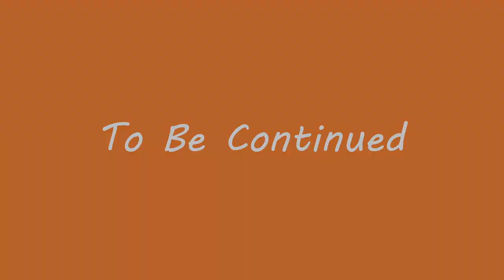The Adventure Hellcat : meet new friends - Episode 3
Story :  The Adventure XHellcat & Galaxy Music
Animation : XHellcat - ZGame Online
Character : XHellcat
By : Hellcat & ZGame Online